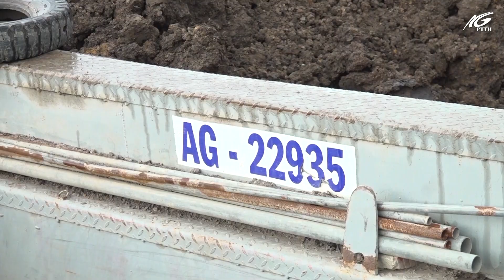Kiên Giang xử lý nghiêm các trường hợp khai thác, vận chuyển khoáng sản trái phép | THKG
Từ đầu năm 2022 đến nay, Phòng Cảnh sát đường thủy Công an tỉnh Kiên Giang phối hợp với các lực lượng chức năng của tỉnh và huyện Hòn Đất thực hiện các biện pháp nghiệp vụ bắt giữ và thu giữ nhiều tang vật liên quan đến các đối tượng khai thác, vận chuyển khoáng sản đất trái phép trên địa bàn huyện Hòn Đất.